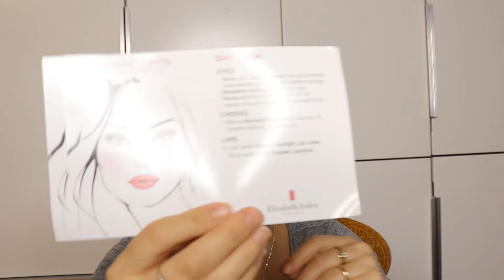Blockbuster Elizabeth Arden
Ola' a todos no video de hoje vou falar e fazer maquilhagem com o cofret da Elizabeth Arden ( Blockbuster) que recebi como prenda de Natal. Fazer demonstraco dos produtos que o cofret traz e uma maquilhagem. Espero que gostem, fiquem em casa fiquem bem.